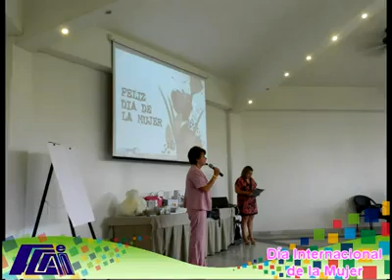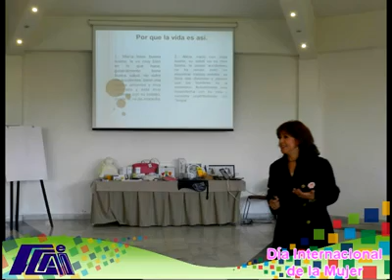Conmemoración del Dia Internacional de la Mujer(2014).